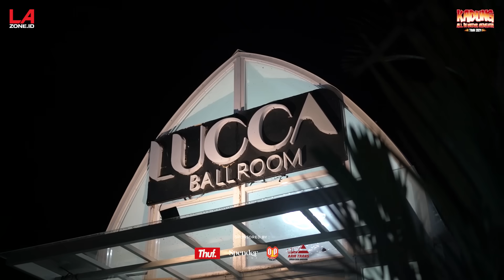JEPARA MBLEDOS! DUORRRR | TOUR KADUNG ALL IN UNTUK SEMESTA KOTA KE 11 | KAMI SEMUA HEPPY DISINI